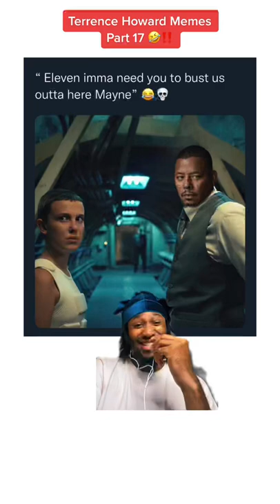Homelander and Eleven meet Terrence Howard, voice impressions tiktok la cam256